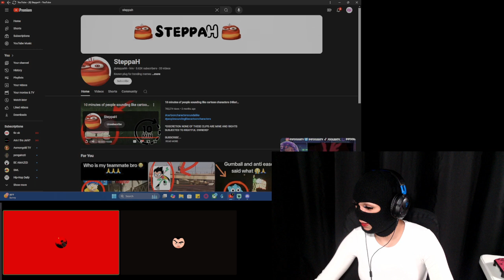Ten More Minutes and am losing It-10 minutes of people sounding like cartoon characters {Hilarious}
Original Channel: @Daw_Rogger
Original Video Title : 10 minutes of people sounding like cartoon characters {Hilarious}